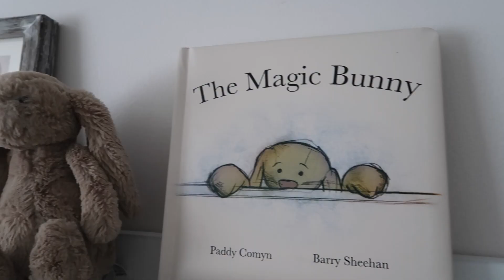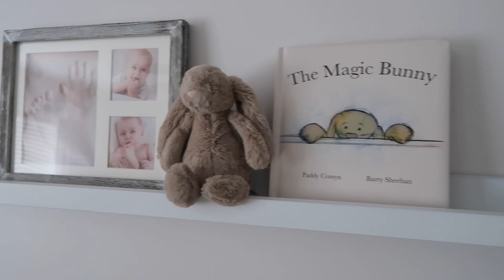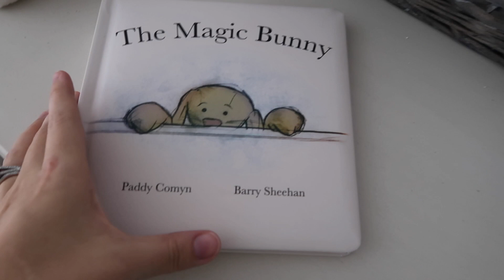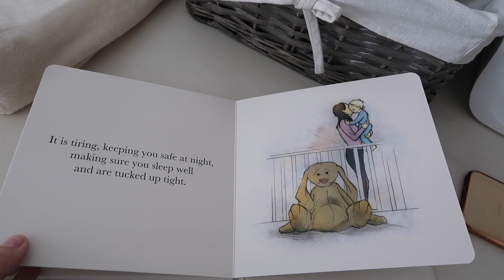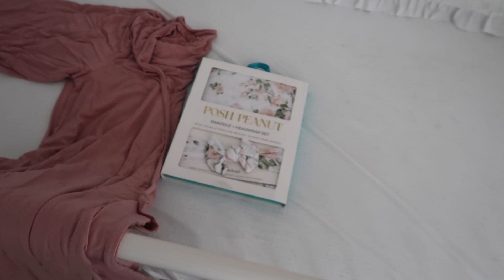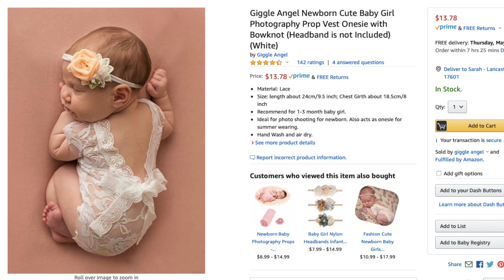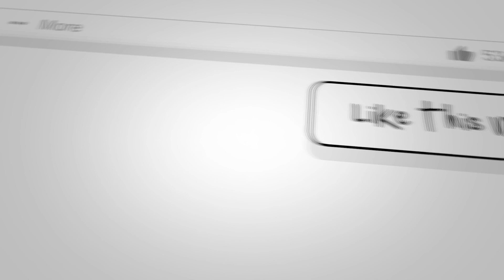Emotions of 3rd Trimester Rainbow Baby, Pregnancy After Loss/Stillbirth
Wow hormones are getting the best of my emotions. Between making my birth plan, buying Jolie's birth swaddle and my matching robe, and some of the many other meaningful ways to celebrate her arrival, it is feeling more and more real but it’s still hard to believe I will get to take her home.
That’s the unique thing about being a mother of loss to my first child. I feel like a mom mentally/ emotionally but my average day to day life looks like I’m not yet.
Although Davin was sick and Jolie isn’t, my time with them doesn’t look or feel much different: I’ve loved them while inside of me but never met/ haven’t yet met them alive on the outside.
So it just feels like a day dream of meeting Jolie. My brain doesn’t compute pregnancy experience with live birth experience. Yet 💖🙏🏼
“Yes, my soul, find rest in God; my hope comes from him. Truly he is my rock and my salvation; he is my fortress, I will not be shaken. My salvation and my honor depend on God; he is my mighty rock, my refuge. Trust in him at all times, you people; pour out your hearts to him, for God is our refuge.”

In this video I talk more about the emotions of this third trimester, including the special things I have for Davin's memory and Jolies future.

Lace photoshoot onsie
Jolie JellyCat bunny
Davin’s small JellyCat bunny
Magic Bunny JellyCat book
Swan wall mount
Unicorn wall mount
Picture wall floating shelves

The frames and a few other things are on my registry!

Let’s engage more!

My Non-Profit
♡Our Baby’s Legacy’s mission is to provide families of pregnancy and infant loss tools for comfort, community for support, and an opportunity to create a legacy in their baby’s name.